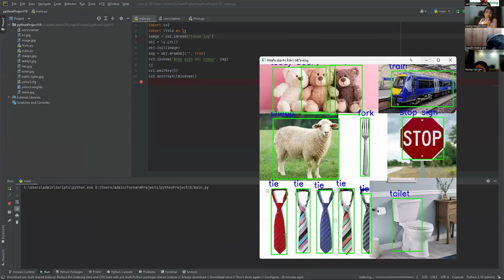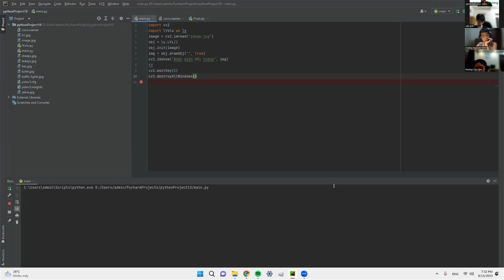Nhận Diện Đối Tượng - Đường Tuệ Lâm - Lớp Lập trình với Python VS298